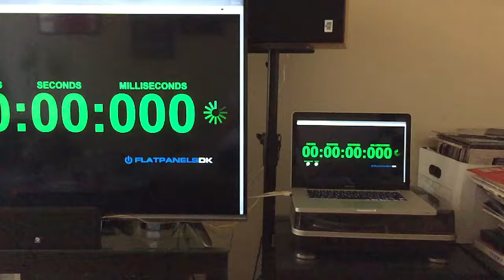Hisense H8 Input Lag Test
Game mode, 2012 macbook pro set to mirror display, thunderbolt to hdmi adapter, hdmi 1.4 cable into one of the hdmi 2.0 ports.